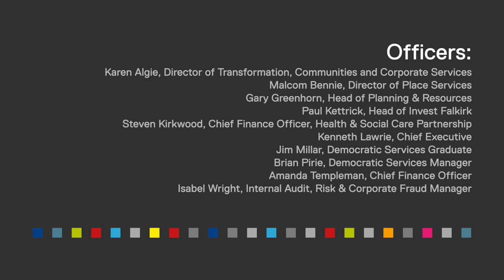Audit Committee 18 September 2023